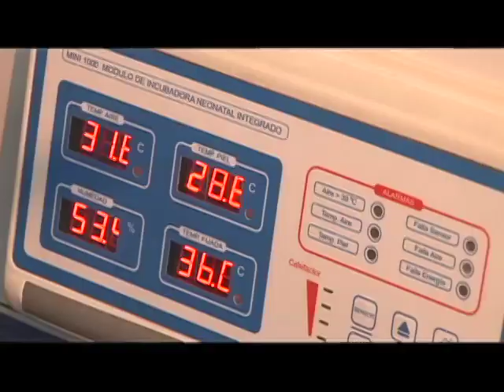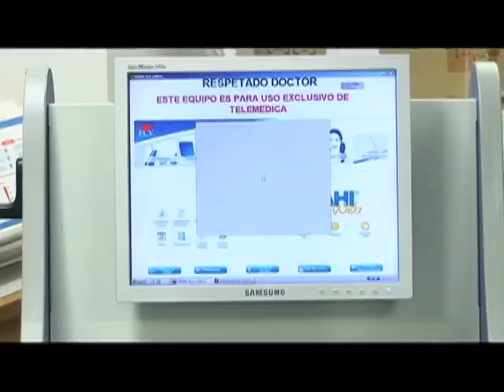Avances en Telemedicina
Uno de los avances del país en TIC  tiene que ver con la telemedicina.
Sobre este tema, la viceministra María Carolina Hoyos T   nos explica cómo  los médicos  curan enfermedades e incluso salvan vidas  usando internet.